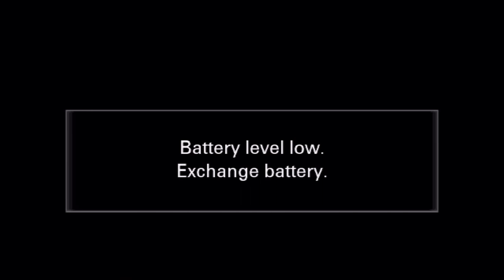BREAK OUT SESSION 3: Around The World In 80 Bytes